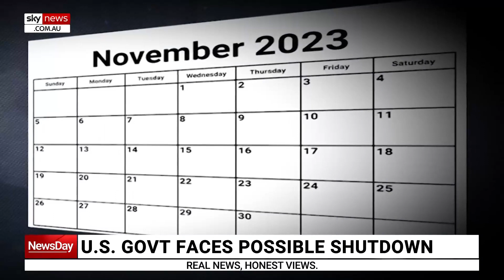US government facing shutdown if Congress fails to pass spending plan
The United States Congress has until Friday to pass a spending plan to avoid a government shutdown.

House Republicans are working on a two-part plan but it is not a long-term solution.

A plan must first pass the House and then the Senate but newly-elected House Speaker Mike Johnson has not even set a date for a possible vote on the bill.

Mr Johnson says the first part of his two-part plan would extend funding until January 19 for military construction, veterans affairs, transportation, housing, and the energy department.

The second part of the plan would extend funding further until February 2 but Mr Johnson’s proposal lacks deep depending cuts many right-wing House members pushed for.

The deadline to pass a spending plan comes ends at midnight on Friday, November 17.